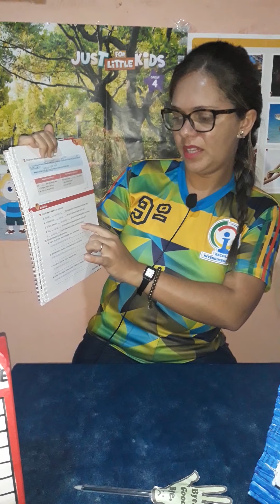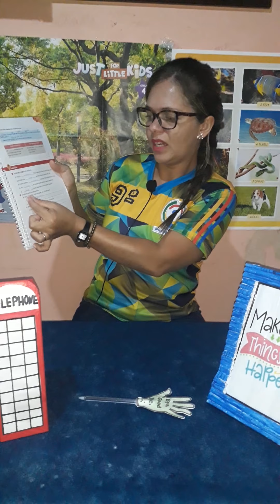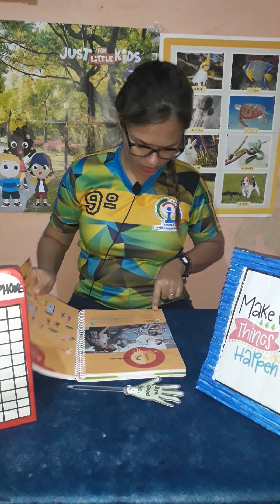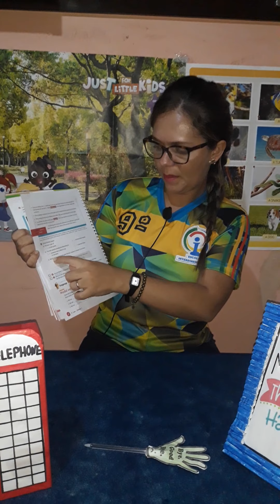May and might - 9° ANO